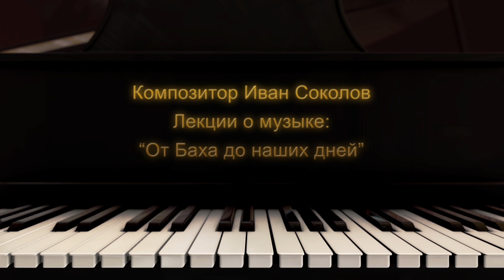Лекция 223. Оливье Мессиан. Удивительная жизнь и творчество.| Композитор Иван Соколов о музыке.